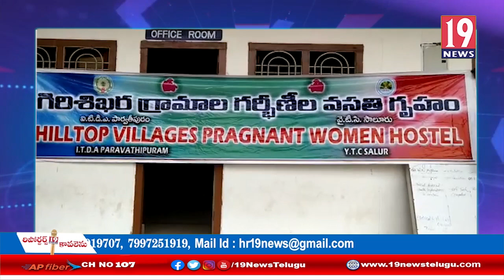సాలూరు ఐటిడిఏ గర్భిణీ స్త్రీల వసతి గృహానికి కరోనా సెగ